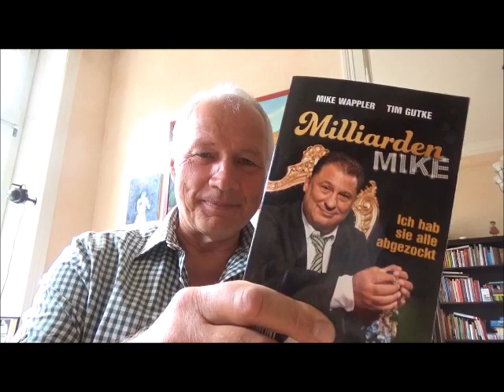Buchtipp #4: "Ich hab sie alle abgezockt" von Milliarden Mike und Tim Gutke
Mit Milliarden Mike verbindet mich unser gemeinsamer Boxkampf vor fast 50 Jahren.
Boxer bleiben Freunde, auch dann, wenn sie völlig andere Lebenswege beschreiten!

Hier ist der Buchlink zu Amazon

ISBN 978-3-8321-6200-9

Und hier schreibt Mike in "BOX", dem ultimativen Buch über den Boxsport: